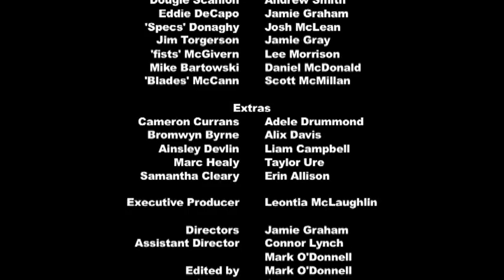AYEMIBBE.dv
The short film "AYEMIBBE" was produced by Abronhill high School in 2011. The film shows the choices that teenagers make. Through out the film it follows the Main character Aaron and the films leaves you to decide what you think is right. To drink or not to drink?